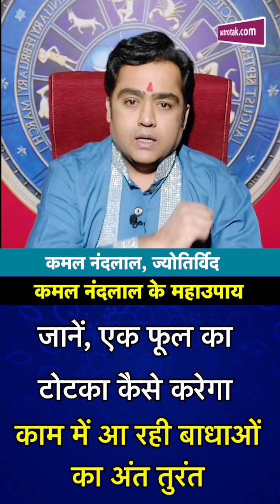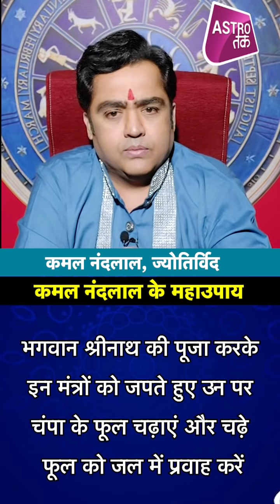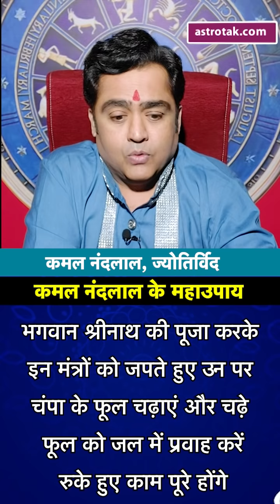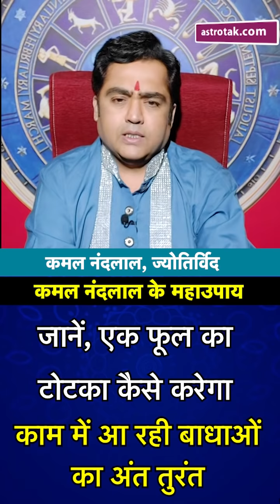एक फूल का टोटका कैसे करेगा काम में आ रही बाधाओं का अंत तुरंत | Kamal NandLal ke MahaUpay|Astro Tak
KAMAL NAND LAL के महाउपाय :शास्त्रों मे श्रीनाथजी का चंपा के फूल से पूजन का विधान बताया गया है...चंपा के फूल शिवलिंग पर चढ़ाना निषेध माना जाता है...चंपा के पराग नहीं होता, इसलिए इस फूल पर मधुमक्खियां कभी भी नहीं बैठती. साथ ही चंपा को कामदेव के 5 फूलों में से एक फूल माना जाता है...ऐसे ही कुछ उपायों के बारे में बता रहे हैं ज्योतिर्विद कमल नंदलाल जी...जिसे अजमाकर आपके काम में आ रही बाधाओं का होगा अंत तुरंत...